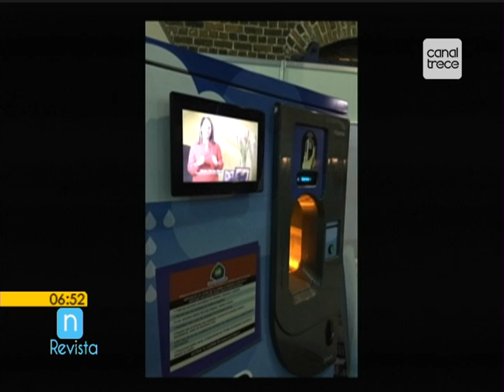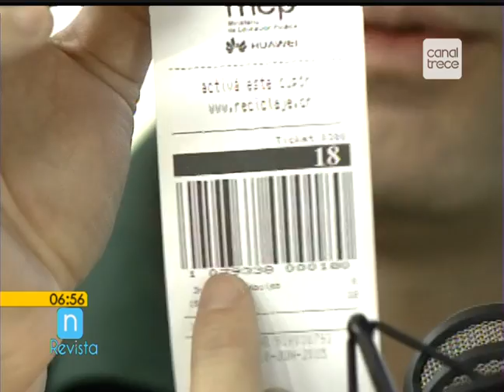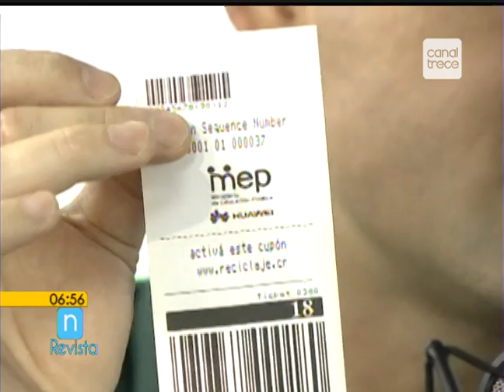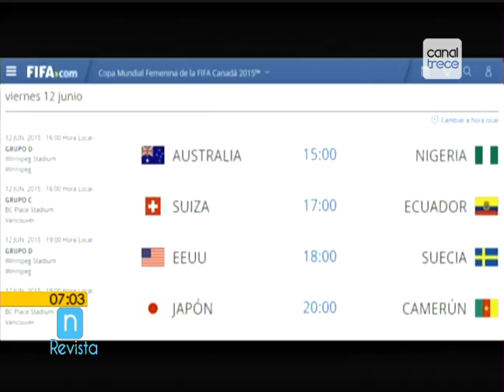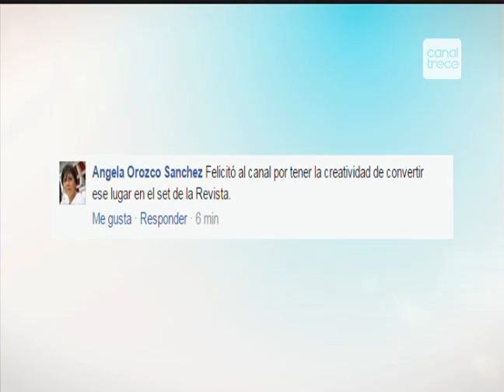Entrevista Pablo Ortiz Reciclaje RTN Revista